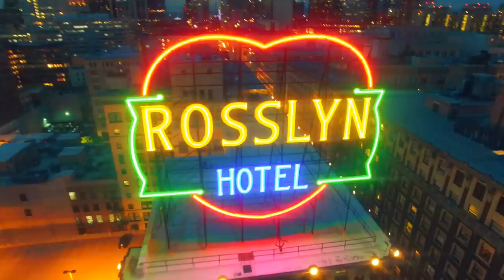Clarian - Surfer Moon [Official Video]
video for "Surfer Moon," by Clarian. Out on Culprit now!

shot in Los Angeles & Mojave Desert by Tigran Tovmasyan. November 2016